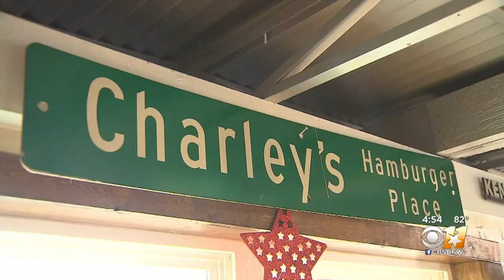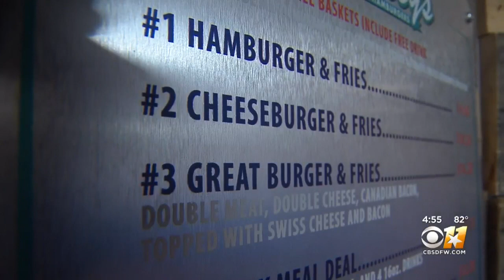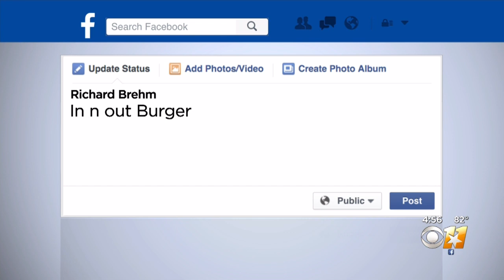Happy National Hamburger Day!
Calories be damned, it's time to order a juicy burger in celebration of today.